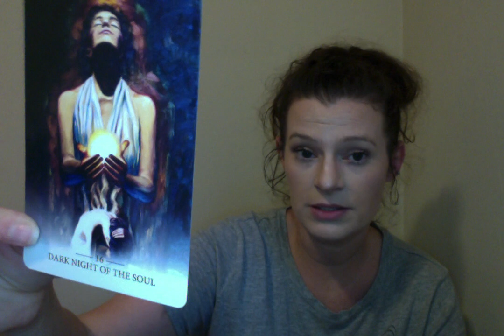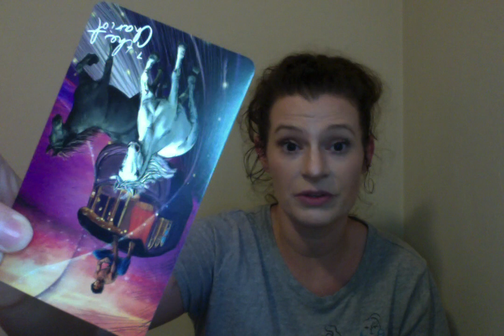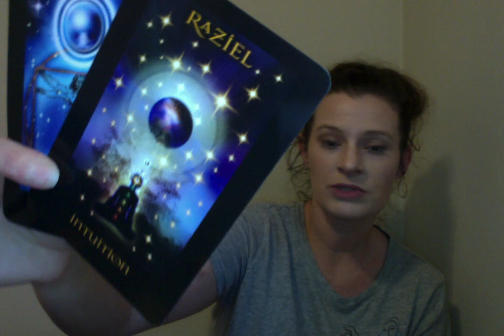🔥Twin Flame Union Update🔥DM: "I want out, but then I'll have nothing." DF says: "I don't give A F."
Jupiter 11:11's 8/8 Event! The Rebirth of YOU! Reserve your spot here!!

Channel Wish List

Remote Spirit Release Therapy:

1 Person - $144
2 People - $255

Twin Flame Connection Check:

Available as part of my Spiritual Coaching Service

🕊️ to DF: DM is cutting away the people blocking this union ~ Kinky Tarot for Twin Flames/Soulmates

When all is said & done I hope I end up with you ~ Channeled Love Letters From Your Divine Lover